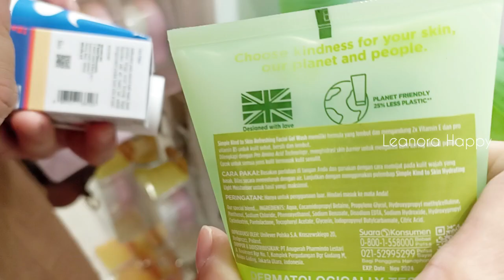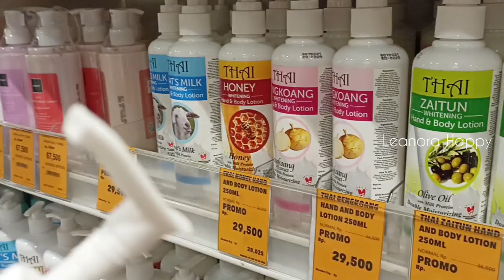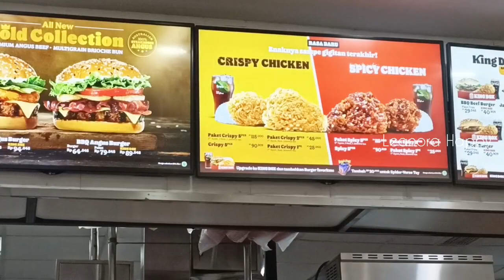Living Alone Diaries | Casual week of getting my life together, going out with my friend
Hallo selamat datang di Channel YouTube @LeanoraHappy
Terimakasih banyak atas supportnya. Doa terbaik untuk kalian semua